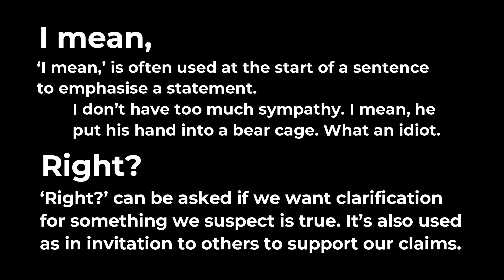Things You'll Never Hear - #1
Hey everyone, here's your opportunity to learn English grammar and vocabulary from sentences that... you'll probably never hear. (Well, you heard it first here, and never again).